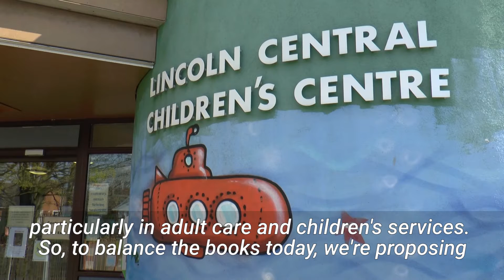Cllr Martin Hill's summary of the Budget for 2018-19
Council leader Martin Hill OBE provides a summary of the Lincolnshire County Council Budget for 2018-19.